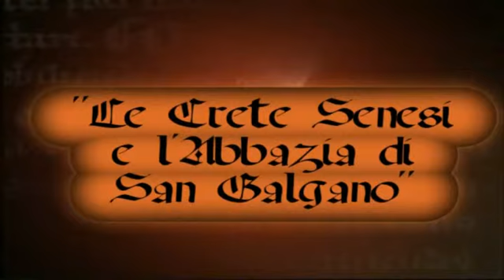My Edited Video